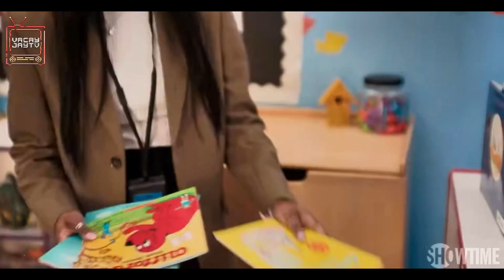THE CHI OFFICIAL SEASON 6 BREAKDOWN!!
Y'all ready?!? Let go!! Appreciate your love and support!! Salute 🫡

VACAY-JAY DRIP &
VACAY-JAYTV SWAG

Get it before it goes away!!